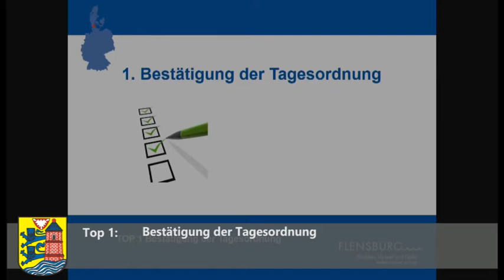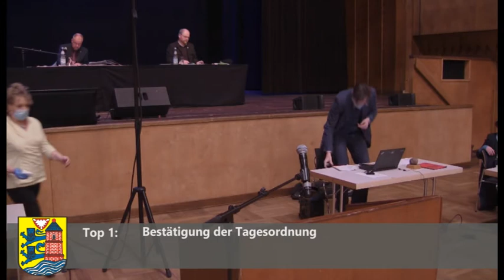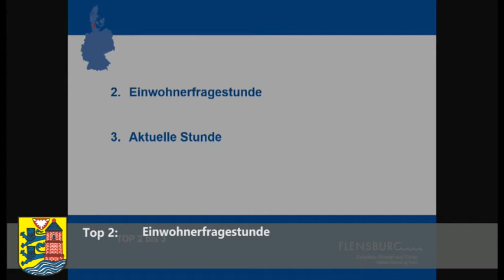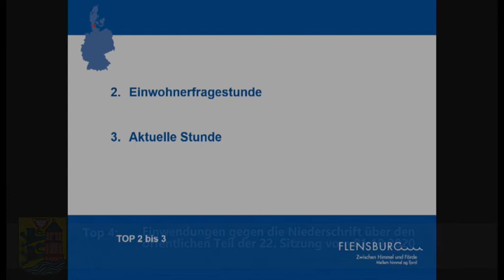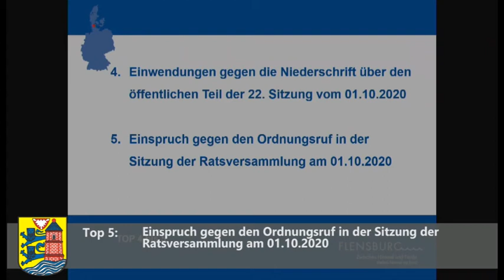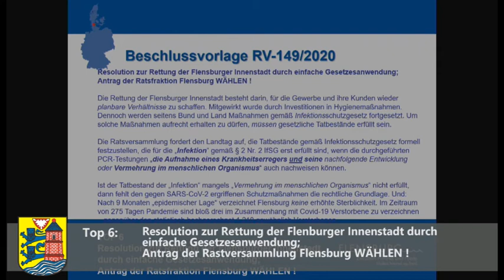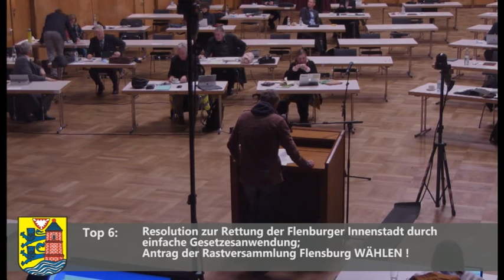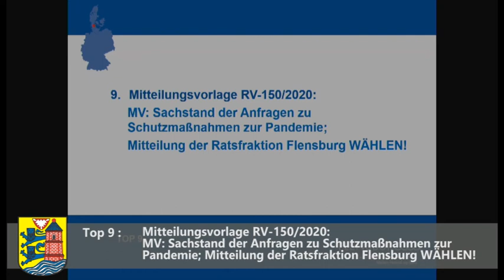Stadt Flensburg - Ratsversammlung am 03.12.2020 - TOP 1 bis 9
1. Bestätigung der Tagesordnung

2. Einwohnerfragestunde

3. Aktuelle Stunde

4. Einwendungen gegen die Niederschrift über den öffentlichen Teil der 22.  Sitzung vom 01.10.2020

4.1 Änderung der Niederschrift der Ratsversammlung vom 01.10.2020;
Antrag der Ratsfraktion Flensburg WÄHLEN !

5. Einspruch gegen den Ordnungsruf in der Sitzung der Ratsversamm-lung am 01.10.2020

6. Resolution zur Rettung der Flensburger Innenstadt durch einfache Gesetzesanwendung;

7. Mitteilungen des Stadtpräsidenten

8. Mitteilungen der Oberbürgermeisterin

9. MV: Sachstand der Anfragen zu Schutzmaßnahmen zur Pandemie;
Mitteilung der Ratsfraktion Flensburg WÄHLEN!